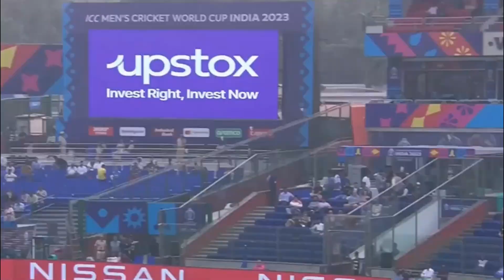Bangladesh vs Sri Lanka | শ্রীলঙ্কাকে হারিয়ে চ্যাম্পিয়ন্স ট্রফির আশা বাঁচিয়ে রাখল বাংলাদেশ